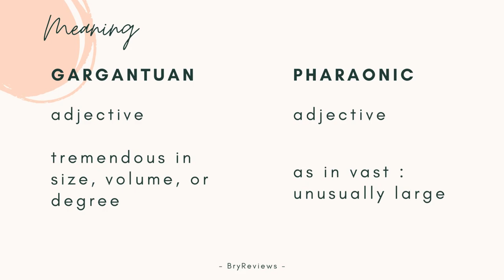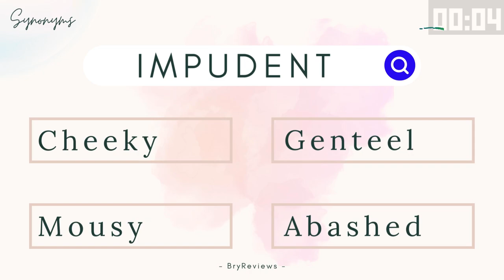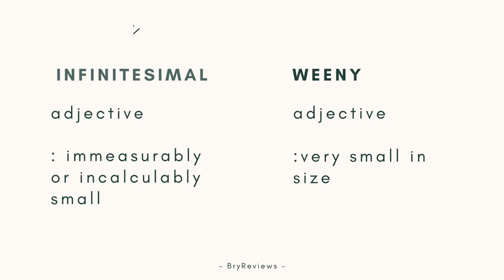Synonyms | CSE Reviewers for Professional and Sub Professional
The career service examination, commonly known as the civil service exam, is the government’s way of screening and selecting prospective civil servants in the country. The Civil Service Commission (CSC) creates and administers this exam to determine which applicants are fit for a government job.